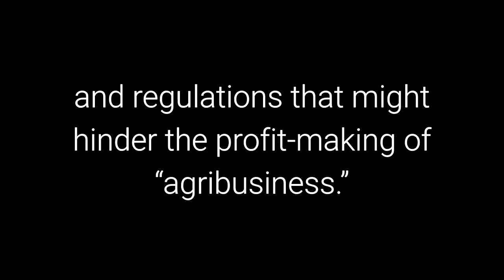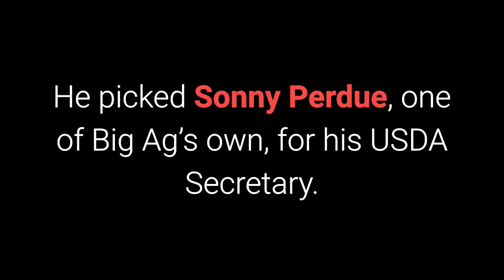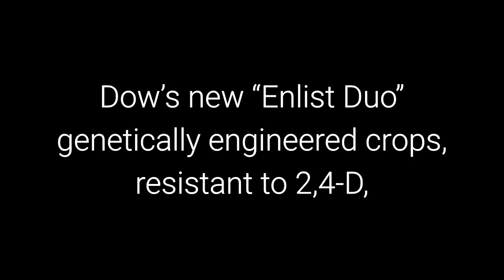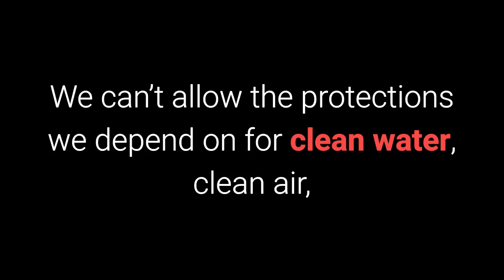Farm-A-Yard: Trump pushes GMO's in Executive Order